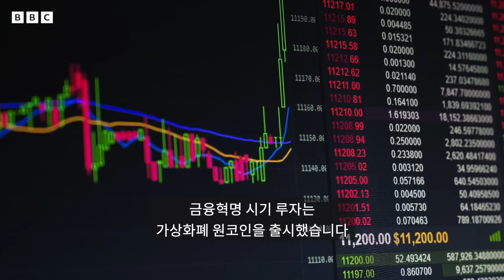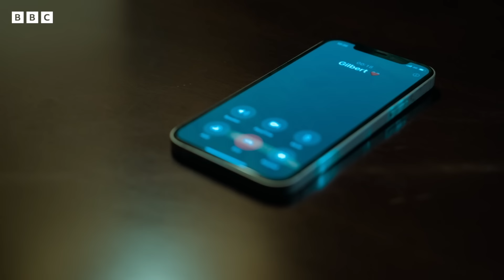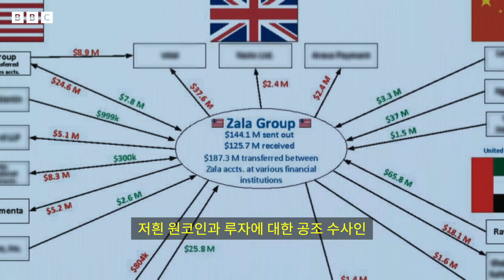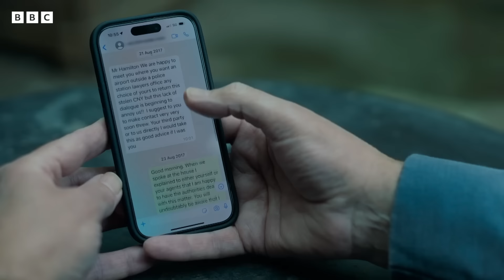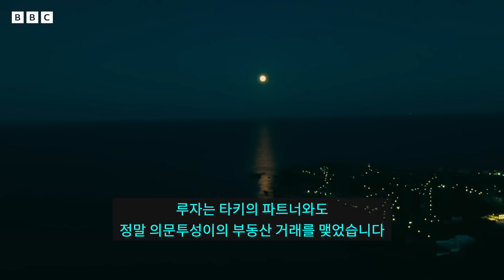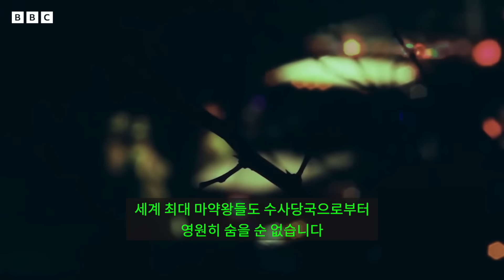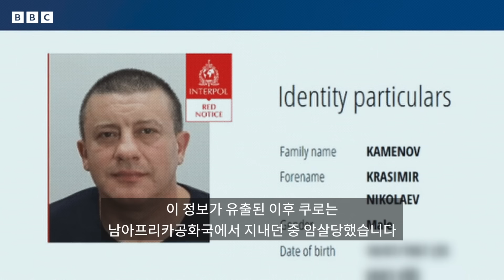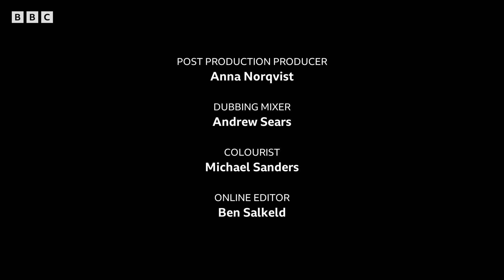'역사상 가장 큰 사기'...사라진 원코인 창업자의 행방은? - BBC News 코리아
'암호화폐 여왕'이라 불렸던 루자 이그나토바는 2017년 10월 불가리아 소피아에서 그리스 아테네행 비행기에 탑승한 이후 현재까지 행방이 묘연하다.

BBC는 사라진 루자의 행방을 조사하던 중 그가 살해당했을 가능성을 보여주는 새로운 증거를 발견했다.

루자는 '역사상 가장 큰 사기'로 알려진 '원코인'에 투자하도록 수백만 명을 끌어들인 혐의로 미 FBI의 10대 지명 수배자 명단에도 오른 인물이다.

BBC Eye와 Panorama 팀은 5년간 조사한 끝에 불가리아 마피아와의 밀접한 관련이 루자의 실종과 관련 있을 수 있다는 새로운 정보를 찾아냈다.